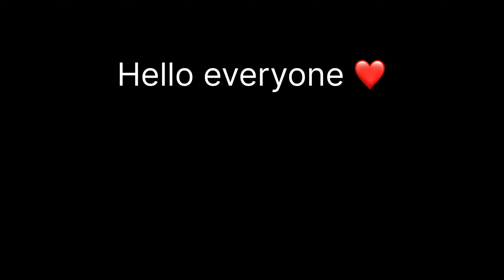13 kills in Livik 🥵🥵pubgmobile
Info:
Device name.  —  Ipad 9th gen
Youtube Channel. —  Gaming Uday
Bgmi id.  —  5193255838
Headphone.  —  Philips
Finger Slive  —  Spin Bot

TAGS🔖
Battleground mobile india new season
Battleground mobile india new state
Battleground mobile india gameplay
TAGS🔖

IGNORE TAGS🔖

bgmi 4k status,
bgmi 4k status full screen,
bgmi 4k whatsapp status full screen hindi,
bgmi 4k se status ful screen,
bgmi 4k whatsapp status full screen Malayam,
bgmi 4k whatsapp full screen English songs,
Bgmi 4k whatsapp status

dynamo gaming
ipad mini 5 in 2023
iphone 11 pubg test graphics
iphone bgmi sensitivity
jonathan is live
jonathan reaction on scout house
jonathan status
khan sir kapil sharma show
kingabru
live stream
reaction shorts channel
round 2 hell
bgmi best graphics settings
iphone 11 bgmi graphics test
iphone 13 gaming
jonathan bgmi
jonathan gaming vlog
jonathan handcam
jonathan vlogs
mc stan song
movie
pubg video
aamir maid
атор
bgmi custom room live
bgmi ultra hd graphics
bgmi update
gameplay
ipad air 5 pubg test
iphone 11 gameplay bgmi
iphone 13 pro max pubg graphics
jonathan gaming girlfriend
king an bru
movies
new song
pubg mobile
reaction on scout shorts
star captain
besharam rang song
gmi in iphone 11
dobby gaming jonathan
dobby gaming reaction on jonathan
dobby reaction on jonathan vlog
donby
gaming live
gaming with dobby
ipad mini 6 vs iphone 11
iphone 11 mini pubg test
iphone 11 pro max bgmi
iphone 11 pro max bgmi graphics
iphone 11 vs ipad 9th generation
iphone 13 bgmi graphics settings
jonathan gaming dance
jonathan girlfriend
jonathan new video
jonathan short
kinganbru gameplay
puneet superstar
sad status
solo rush
13 pro max bgmi
beast gaming
best graphics settings for bgmi
bgmi max graphics gameplay
bgmi reaction
bgmi stream
carryminati
cid
dobby instagram id
elvish yadav vlogs
god jonathan live
hot reels
ipad air 5 bgmi
pad mini 4 pubg test
ipad mini 5 vs iphone 11 pubg test
iphone 11 pro bgmi
iphone 13 pubg sensitivity
iphone bgmi
jonathan and dobby love story
jonathan edit
jonathan gameplay reaction
jonathan gf
jonathan stream
jonathan tam
love status
mrcybersquad
omegle
pmgc
prank
reactions
regaltos
scout montage
scout vlog
soul goblin reaction
sourav ioshi vlogs
why this kolaveri di
artifex pubg
bb ki vines
bgmi iphone feel config
bgmi tournament live
bhojpuri song
dobby gaming live
dobby instagram reels
dooby